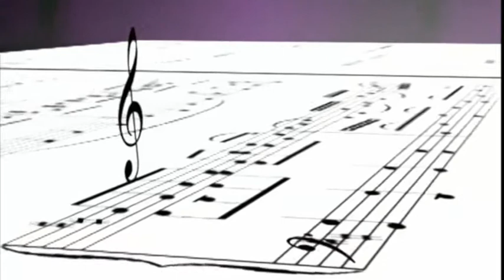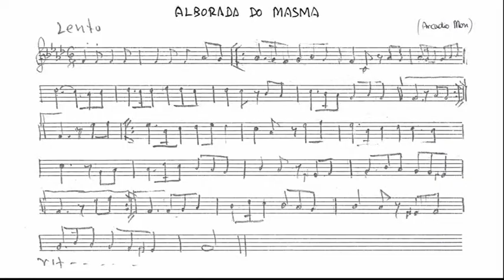ARCADIO MON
VÍDEO PROYECTADO EN EL PRIMER FESTIVAL MÚSICO-VOCAL "ARCADIO MON", EN FERREIRA DO VALADOURO, FACILITADO POR EL MAESTRO JUAN CARLOS REGA.